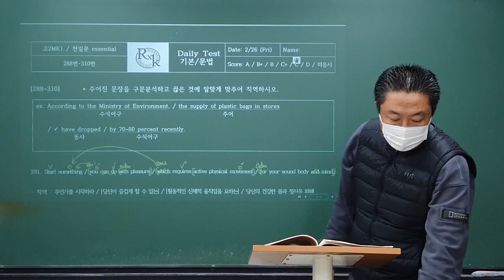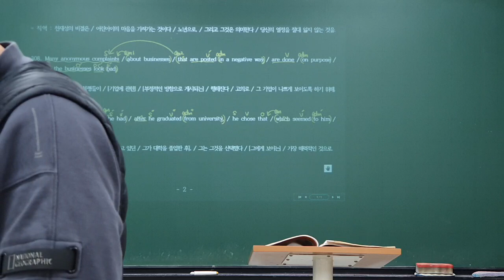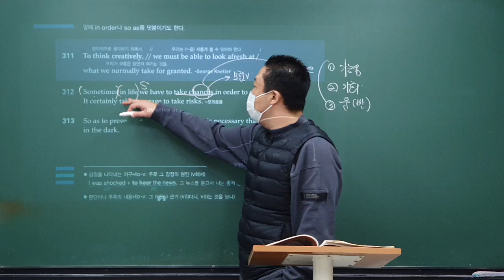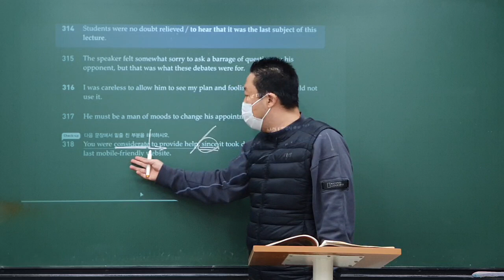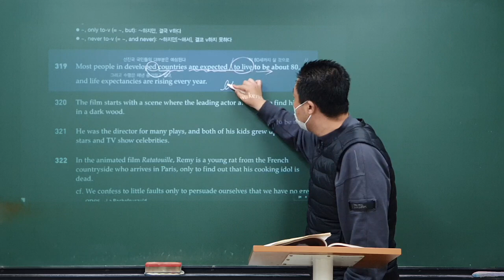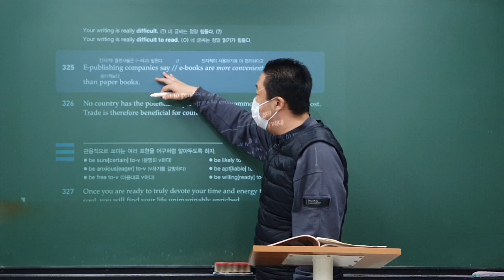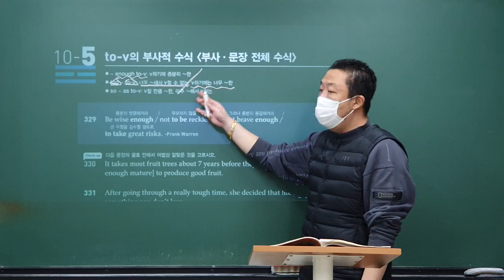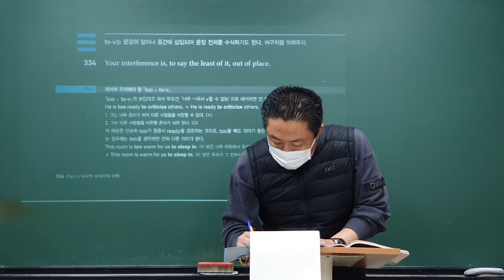21_02_26_고2MK1_essential